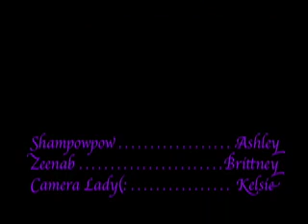Finger Puppets- Episode 1- Corny Jokes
Ashley, Kelsie and Meh in Digital Media.